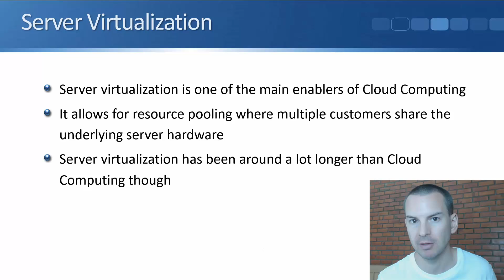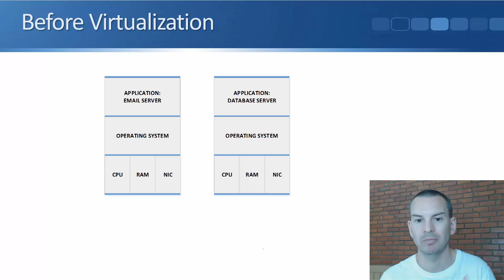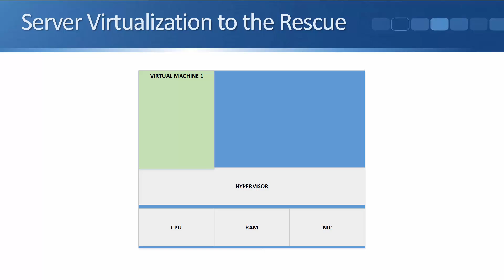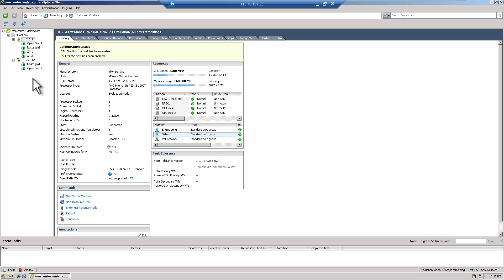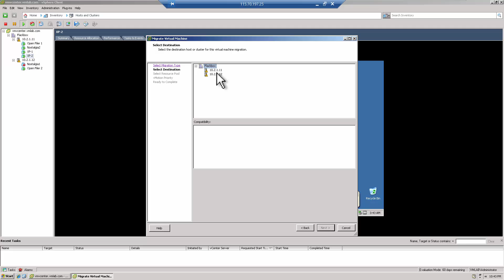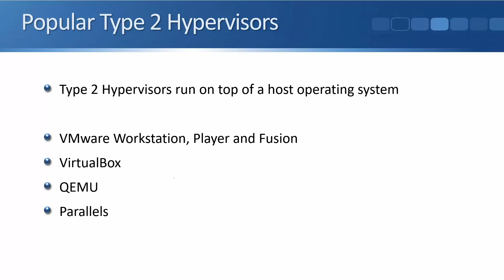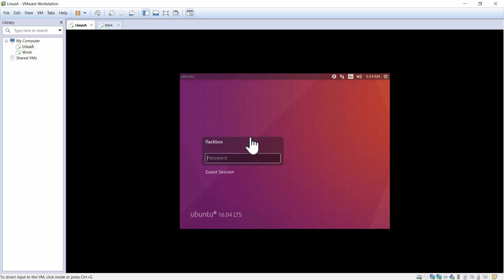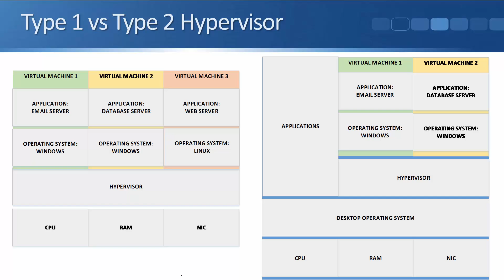Server Virtualization Simplified - Tutorial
* Get the complete 'Practical Intro to Cloud' course for free *

Server virtualization, using technologies such as VMware, Microsoft Hyper-V, Red Hat KVM and Citrix Xen, is one of the main enablers of Cloud Computing. Server virtualization has been around a lot longer than Cloud Computing though. It allows for resource pooling where multiple customers share the same underlying server hardware.

for the full blog post with text and screenshots.

Take your cloud skills to the next level with the AWS Certified Solutions Architect certification

FREE EBOOKS

How to Build a NetApp ONTAP 9 Lab... For Free!

Thanks!
Neil